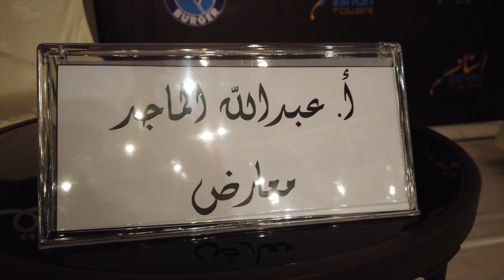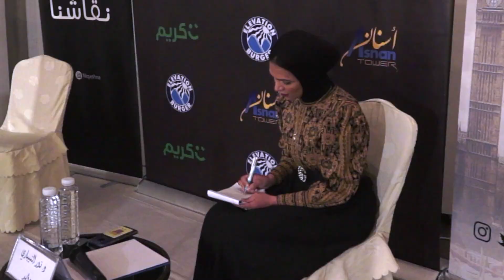نقاشنا - هل يجب إدراج التثقيف الطبي الجنسي في مناهج المرحلة الثانوية ؟ ||| Niqashna - Sex-Ed Debate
Joint Event with KUMSA - Kuwait Medical Student Association UK

د. نور النيباري       -   الطرف المعارض
أ. عبدالله الماجد       -       الطرف المؤيد